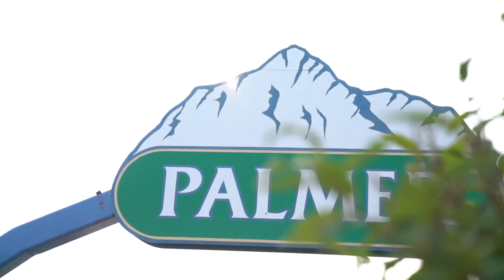LETUSWORSHIP - Sean Feucht - Palmer, AK